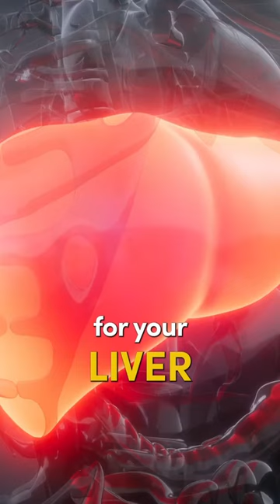5 Best Foods for Your Stomach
5 Best Foods for Your Stomach

Dr. Janine shares the five best foods for your stomach.  She talks about raw cabbage juice is great for ulcers, and sauerkraut provides probiotics for the microbiome.  She looks at how ginger is a great anti-inflammatory.  She explains how turmeric helps the stomach, liver, and gallbladder.  She talks about how the bromelain in pineapple is a proteolytic enzyme to help with digestion.  Lastly, Dr. Janine looks at how fennel tea helps to calm down the stomach for better digestion.

J9CON230596